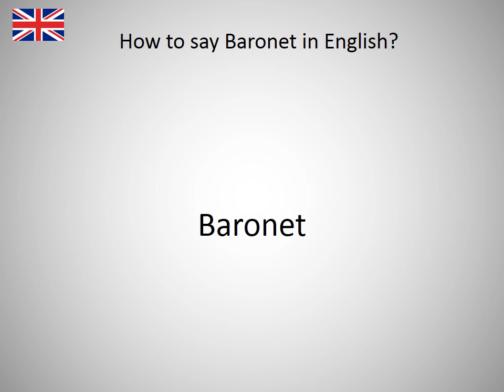How to say Baronet in English?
How to say Baronet in English? Learn the pronounciation Baronet! How to Pronounce Baronet. Expand your vocabulary, learn English words. Practice English online. Use this free pronunciation guide to practice words at a time. Learn English for free. Thank you for viewing, please like or subscribe! hoe om te sê, si të thuash, እንዴት እንደሚናገር, wie sagt man, comment dire, come dire, como dizer, как сказать, nasıl denir, cómo decir, 怎么说, πώς να το πω, hoe zeg je.